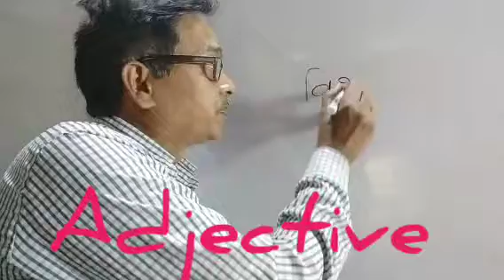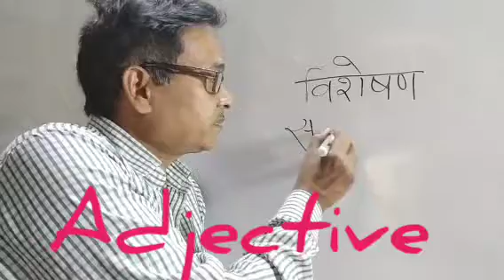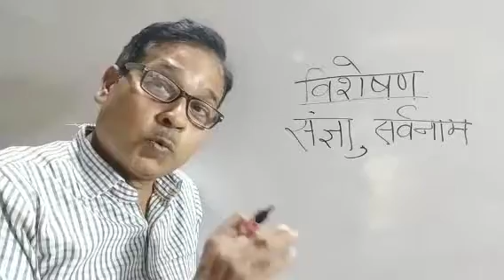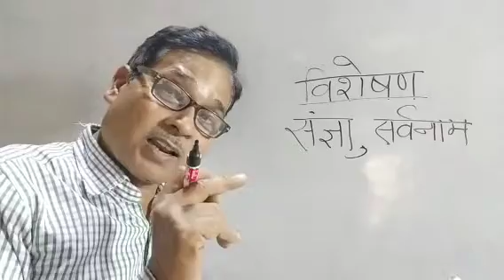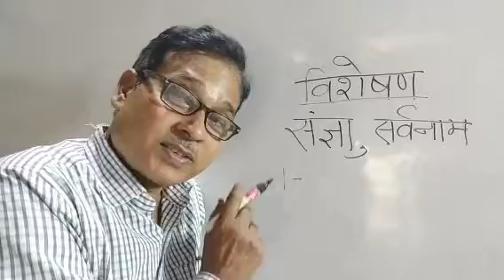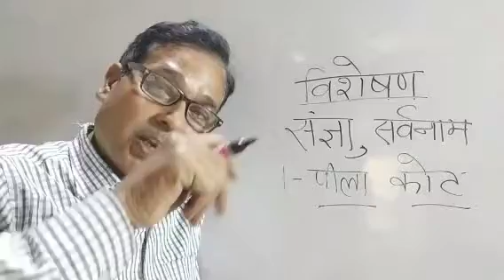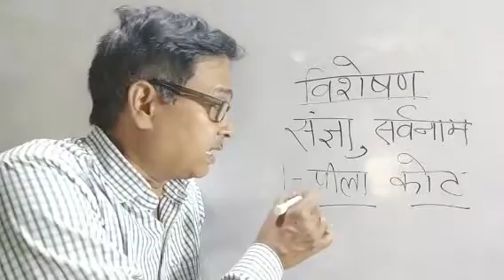what is adjective ? , विशेषण शब्द